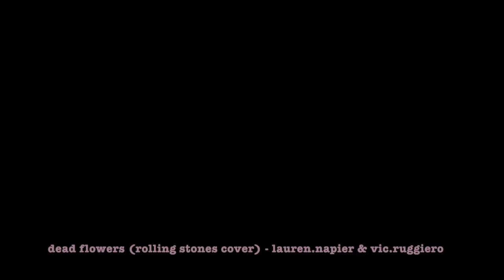dead flowers (rolling stones cover)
lauren.napier and vic ruggiero filmed LIVE at the Amargosa Opera House.

"Well when you're sitting there in your silk upholstered chair
Talkin' to some rich folk that you know
Well I hope you won't see me in my ragged company
Well, you know I could never be alone
Take me down little Susie, take me down
I know you think you're the queen of the underground
And you can send me dead flowers every morning
Send me dead flowers by the mail
Send me dead flowers to my wedding
And I won't forget to put roses on your grave
Well when you're sitting back in your rose pink Cadillac
Making bets on Kentucky Derby Day
Ah, I'll be in my basement room with a needle and a spoon
And another girl to take my pain away